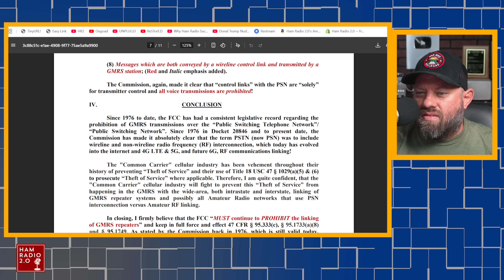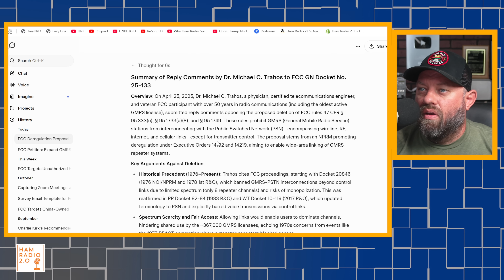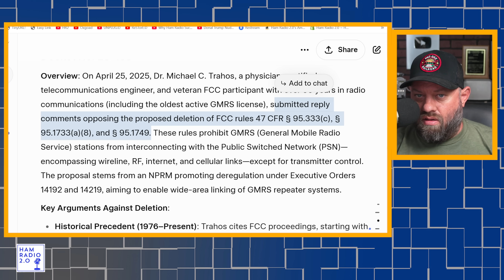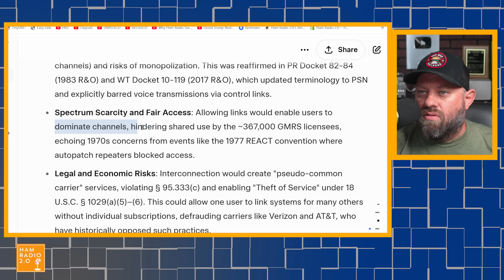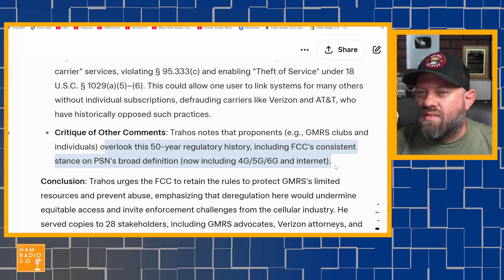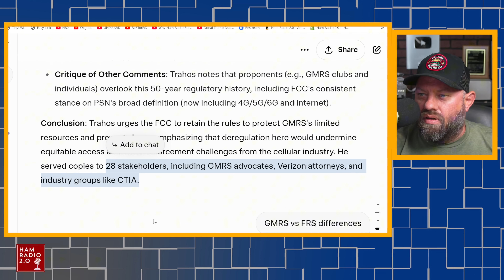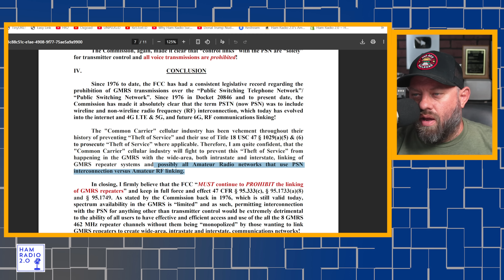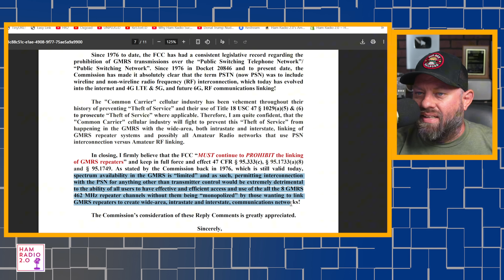3 Critical Risks of GMRS Deregulation You Must Know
Dive into the heated FCC debate on deleting rules for GMRS repeater linking! In this video, we break down exclusive Reply Comments from a 50+ year telecom veteran and physician opposing the removal of 47 CFR §95.333(c), §95.1733(a)(8), and §95.1749. Discover the 1976 origins of the PSTN interconnection ban, how it prevents "common carrier" violations and "theft of service" under Title 18 USC §1029, and why allowing wide-area networks could monopolize limited GMRS spectrum—threatening public safety and emergency radio access.

Is deregulation a win for hams or a disaster for shared bands? Watch now and join the discussion in comments.